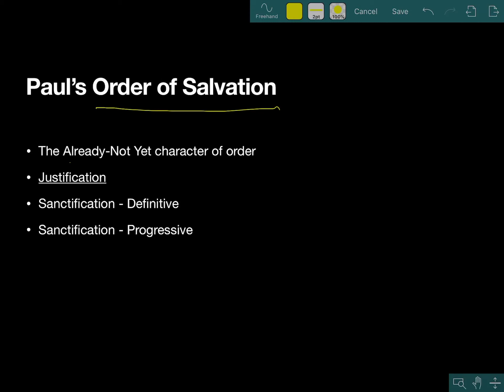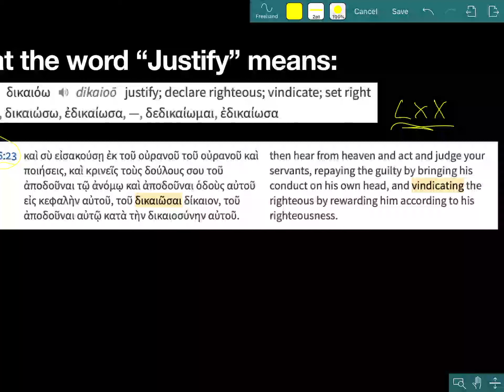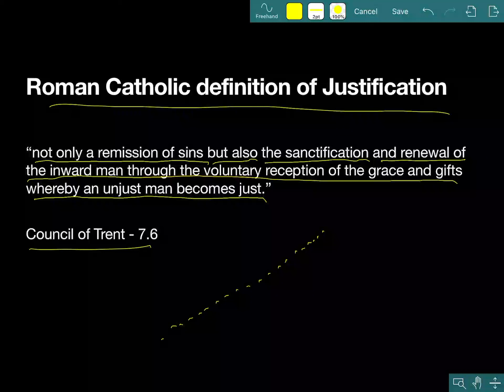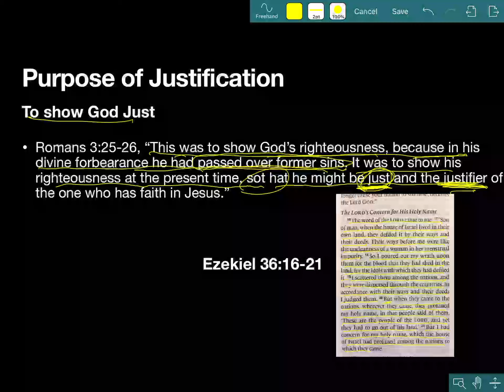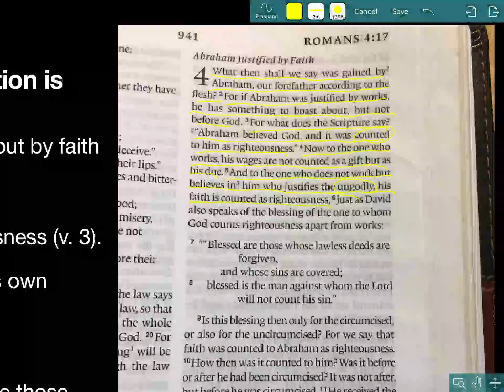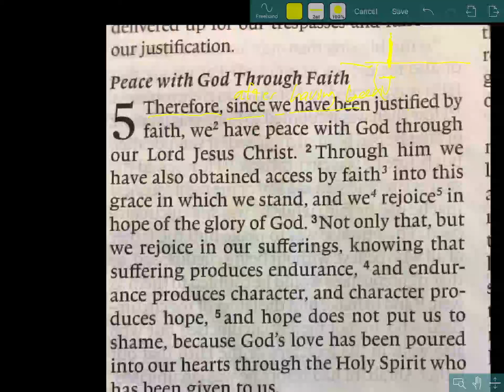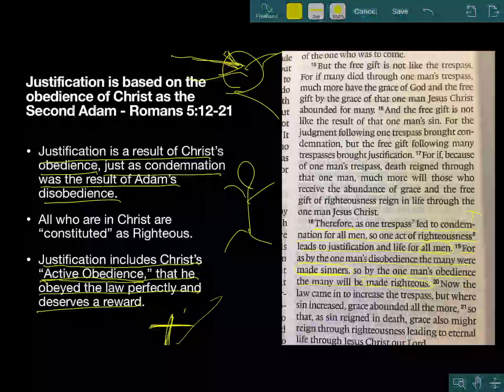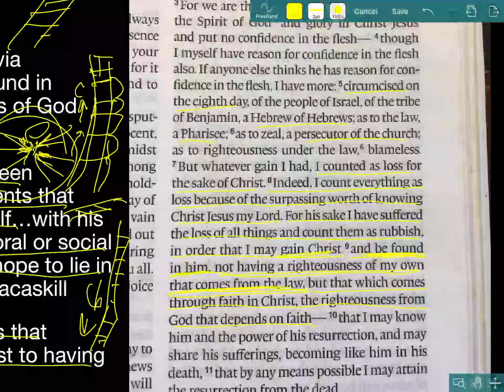Acts and paul - Paul's order of Salvation - justification 1